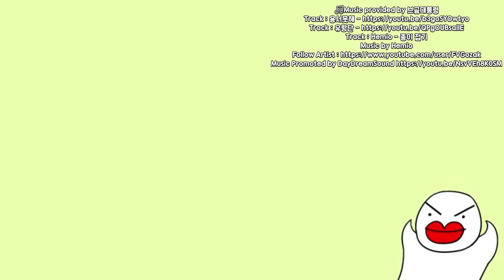내가 싫어? 내가 싫어? 내가 싫어? 내가 싫어? 내가 싫어? 내가 싫어? 내가 싫어? 내가 싫어? 내가 싫어? 내가 싫어? 내가 싫어? 내가 싫어? 내가 싫어?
채널에 가입하여 혜택을 누려보세요.

📢BGM
✔️Track - Tom Carver - Put It Down